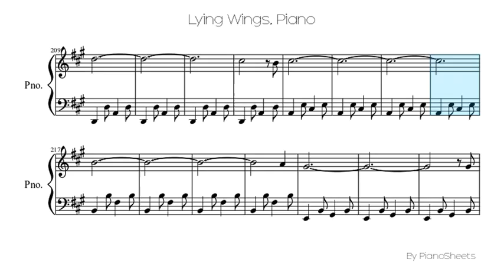Lying Wings [Piano Solo]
Piano Solo Sheet: Lying Wings